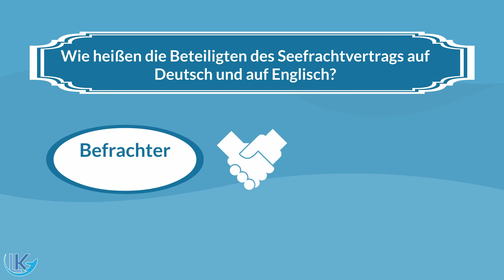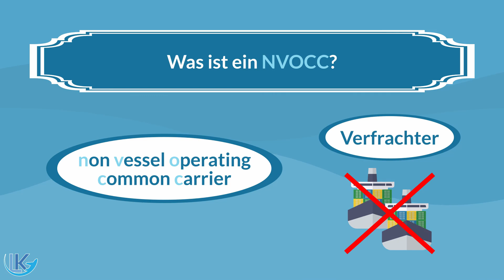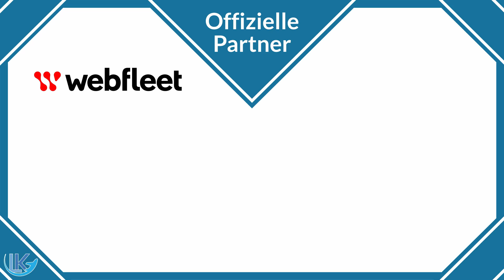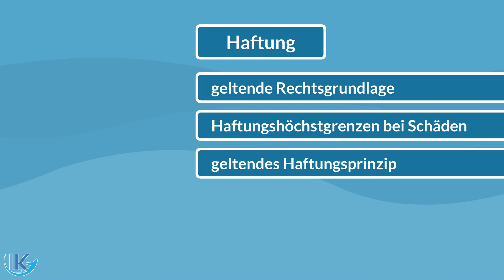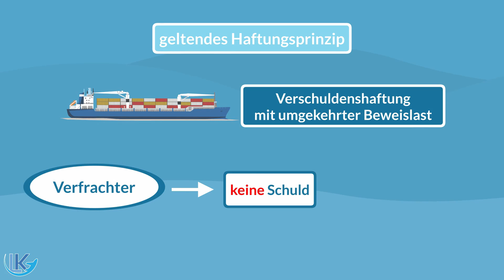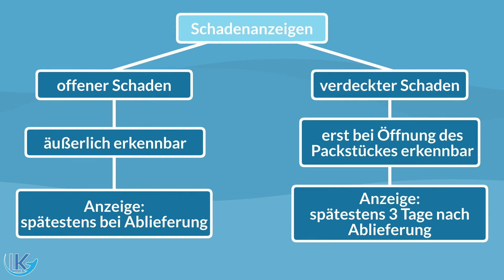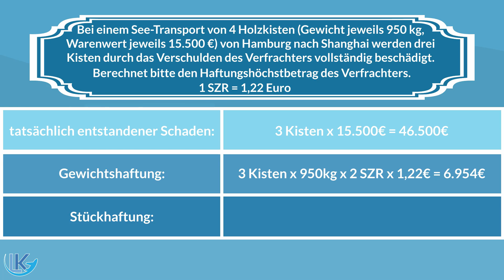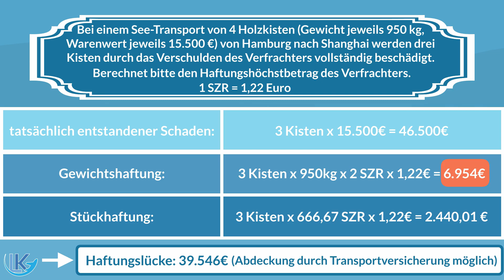Haftung auf hoher See – Haftung in der Seefracht einfach erklärt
▬ Offizielle Partner ▬▬▬▬▬▬▬▬▬▬▬▬▬▬

▬ Beschreibung ▬▬▬▬▬▬▬▬▬▬▬▬▬▬▬
In diesem Video geht es um das Thema Haftung in der Seefracht, das prüfungsrelevant für den Ausbildungsberuf Kaufmann/-frau für Spedition und Logistikdienstleistung.

Logistik-Kanal